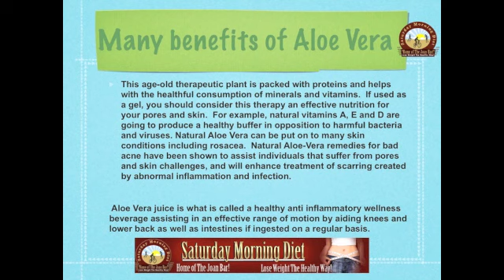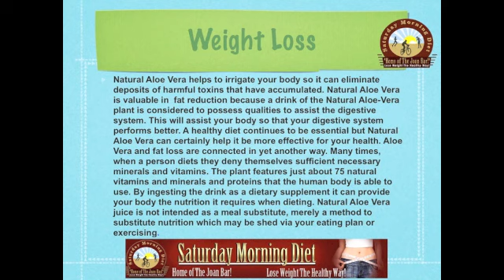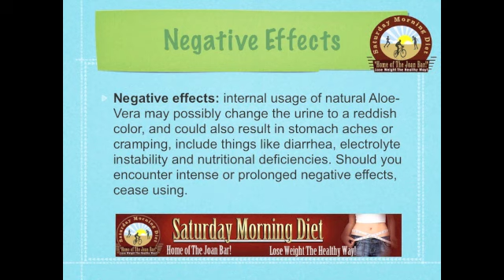How to Heal Yourself With Aloe Vera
in this tutorial video we review the many benefits that the Aloe Vera plants offers to improve your overall health. Aloe Vera is a an age-old therapeutic plant that is packed with minerals and vitamins.  Aloe Vera juice is what is called a healthy anti inflammatory wellness beverage assisting in an effective range of motion by aiding knees and lower back as well as intestines if ingested on a regular basis.Bill and Joan Loganeski have discovered a meal replacement you can make at home for very little money and when combined with our Saturday Morning Diet plan it will help you lose the weight. The Saturday Morning Diet channel is our educational and information channel to help you use lose weight in a healthy way.